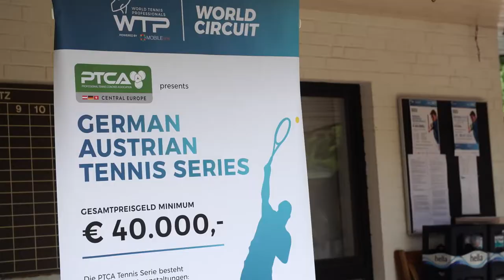WTP Classic Challenger - ESTESS Cup - Ahrensburg 27-29.07.2020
ESTESS Tennisacademy Schleswig-Holstein bedankt sich bei den Partners AVT Plus Media Service und Joker Pictures, die es möglich gemacht haben diesen Film zu machen.

Ein großes Danke schön auch an unserem Partnerclub THC Ahrensburg und die Sponsoren Mobile One, Stamp Media, CJ Legend - Maxi Ocean Racer, Yonex, Kraftfeld und DAJOHA, die alles möglich gemacht haben.